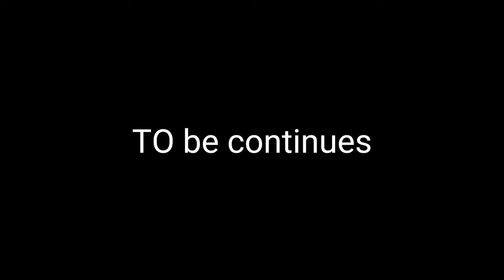P1 KAME MUNANG TATLO,, PAG TATABAS NG MGA TALAHIB....